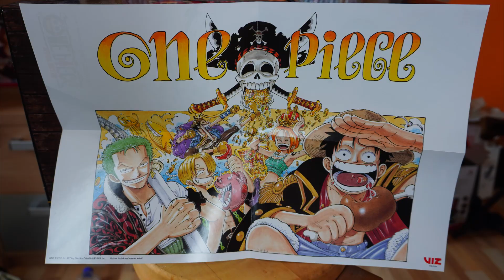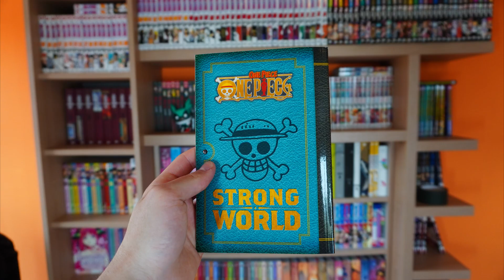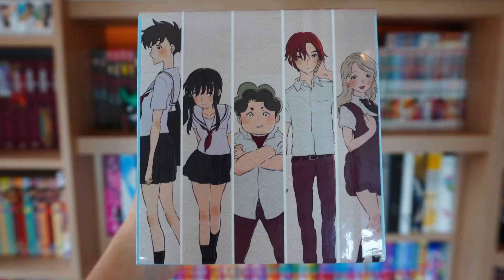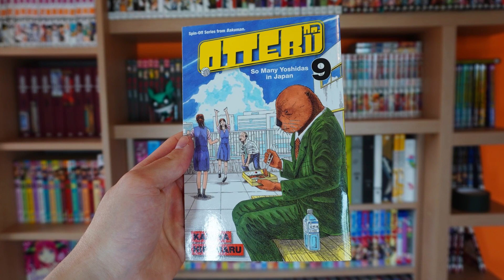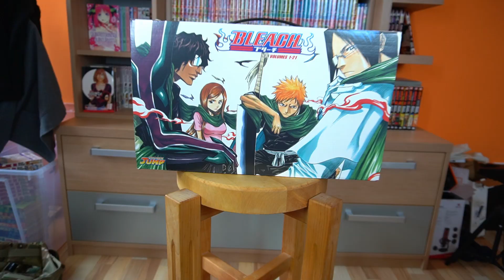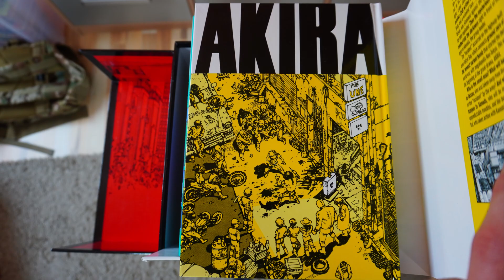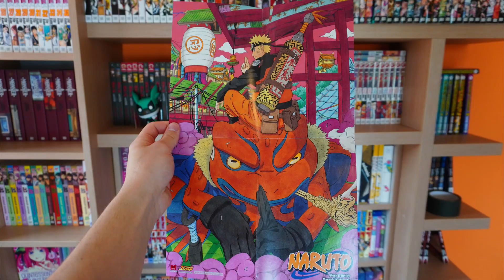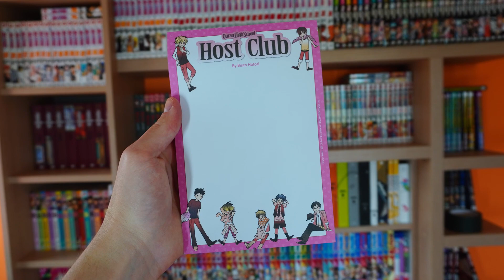Moje Manga Box Set KOLEKCE!!!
Zdravím,
dnes tu máme video, ve kterém vám ukážu všechny své manga box sety, které vám popíšu. Můžete si z toho vzít nějaké doporučení.